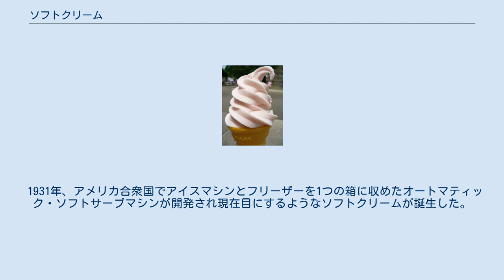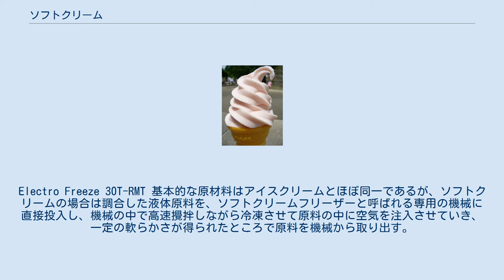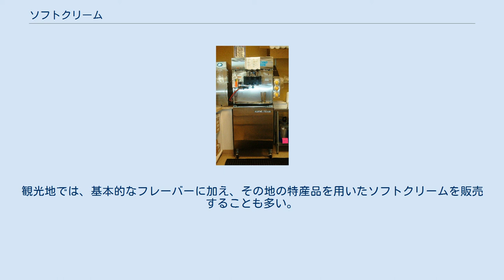ソフトクリーム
イチゴ味のソフトクリーム ソフトクリームは、牛乳などを主原料として作られた柔らかい食感の食べ物。
コーンカップ（アイスクリーム・コーン）の上に入れて食べることが多い。
英語では"soft serve ice cream"と言い、ソフトクリームは和製英語。
 ソフトクリームのルーツは4,000年前の中国といわれている。
長時間煮つめた牛乳を、雪で冷やして柔らかく固めて、糊状にした氷菓で、食感はシャーベットに近いものであった。
 1931年、アメリカ合衆国でアイスマシンとフリーザーを1つの箱に収めたオートマティック・ソフトサーブマシンが開発され現在目にするようなソフトクリームが誕生した。
 日本では第二次世界大戦後の1951年（昭和26年）7月3日に明治神宮外苑で進駐していたアメリカ軍がアメリカ独立記念日を祝ってソフトクリームの模擬店を立ち上げた。
この時初めて日本にソフトクリームが紹介された。
日本ソフトクリーム協議会は1990年に、この日を記念して7月3日を「ソフトクリームの日」と制定した。
この年の9月には百貨店で本格的に販売され、人気を呼んだ。
 ソフトクリームメーカー。
Electro Freeze 30T-RMT 基本的な原材料はアイスクリームとほぼ同一であるが、ソフトクリームの場合は調合した液体原料を、ソフトクリームフリーザーと呼ばれる専用の機械に直接投入し、機械の中で高速攪拌しながら冷凍させて原料の中に空気を注入させていき、一定の軟らかさが得られたところで原料を機械から取り出す。
一般的には回転している機械の中からレバー操作で搾り出すものが多い。
 牛乳が主原料であるため、酪農牧場の売店では必ずと言っていいほど販売されている。
観光地では、基本的なフレーバーに加え、その地の特産品を用いたソフトクリームを販売することも多い。